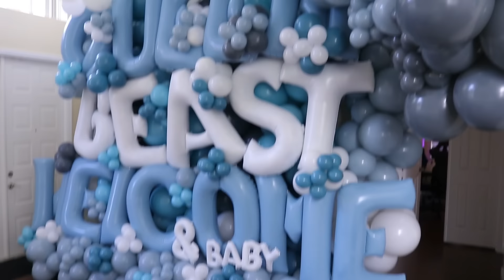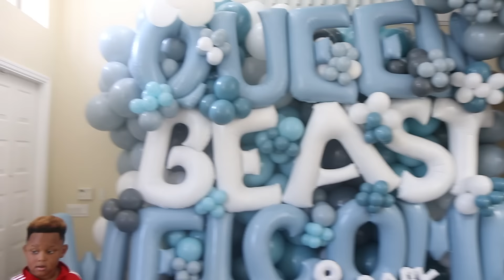KIDS Meet Their Baby Brother For First Time!!! (UNEXPECTED REACTION) | THE BEAST FAMILY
The kids finally meet their baby brother for the first time!

FOR INSTANT UPDATES FOLLOW THEIR SOCIAL MEDIA BELOW:

QUEEN - IamQueenBeast
LAYLA - LaylaJoyMil
JUJU - YvesJujuMil
BEAST - aBeastlife

NOTIFICATION SHOUTOUT:
3. BE ONE OF THE QUICK ONES TO COMMENT